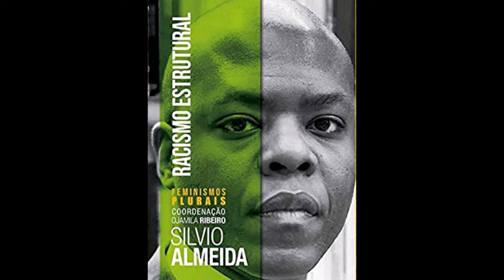10 - Racismo Estrutural, Racismo e Economia 2.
A leitura é dedicada EXCLUSIVAMENTE para deficientes visuais. Se n for o seu caso, vc pode comprar por esse link:

Respaldo Legal
De acordo com a lei 9.610 de 19 de fevereiro de 1998
Art. 46. Não constitui ofensa aos direitos autorais:
I - a reprodução:

00:00 Uma visão do racismo e da economia
08:03 Racismo e subsunção real do trabalho ao capital
20:00 O racismo e sua especificidade
34:13 Sobre a herança da escravidão